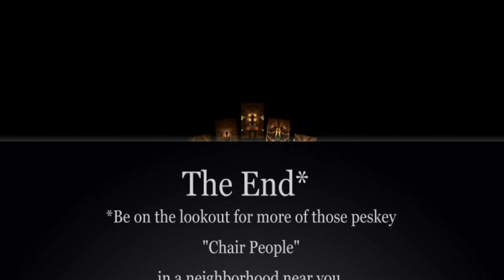The Chair People They were breeding